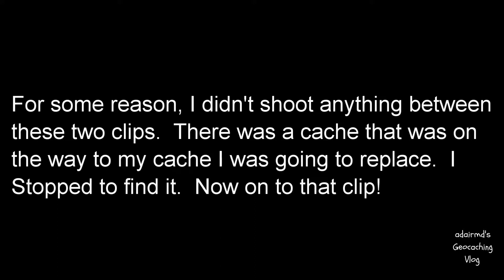Pepsi Trailers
Yes!  Another vlog within a week.  I needed to replace a cache that went missing.  So, come with me as I do that.  And find another cache.